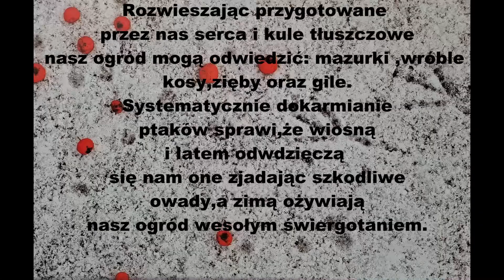JAK PRZYGOTOWAĆ KARMĘ DLA PTAKÓW